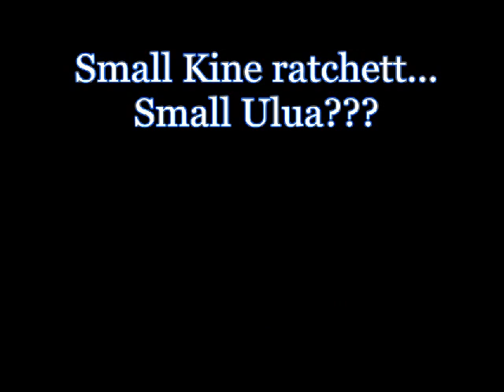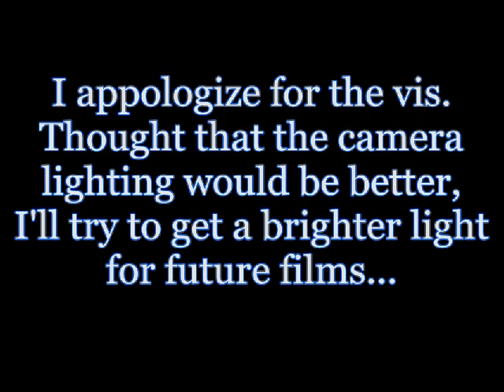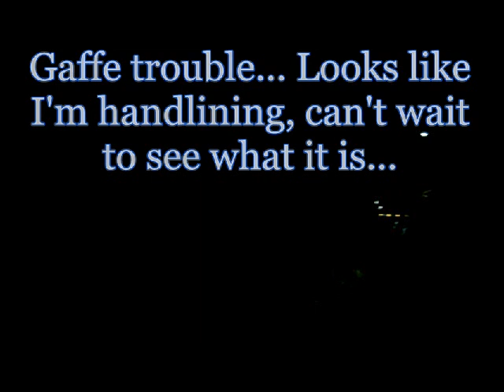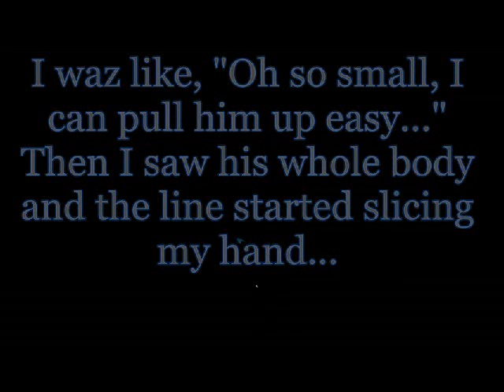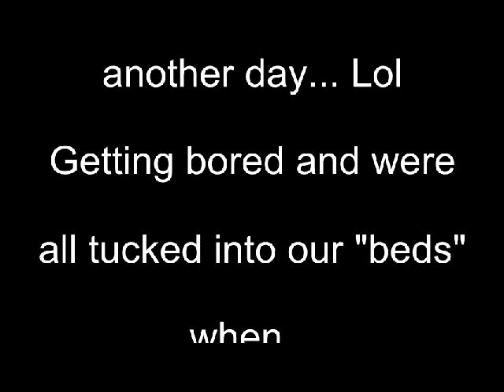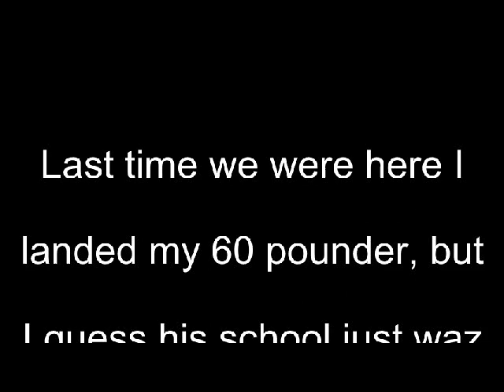Ulua Fishing-Thresher Shark & Miss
Went back to the place I caught my last Ulua, and tried our luck once again. After eating our fill of Chicken and Papaya with rice, we took a strike with a puhi head. As I made my way through the bridge and narrow rock path, Biron was fighting his fish to the cliff side, But when Brada was having trouble with the Gaffe, I stepped in to lend a hand... Brada got another good strike later, but no progress. Sorry about the lighting, will try to get a brighter light ASAP.